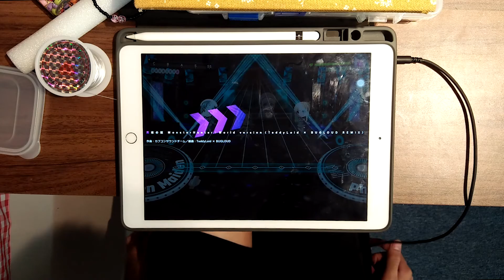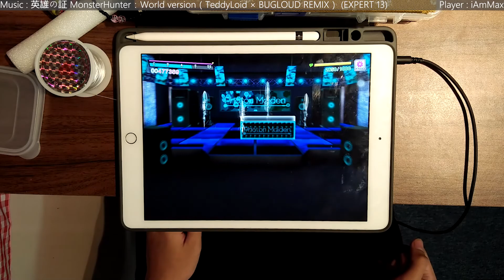【MHWコラボ】英雄の証 MonsterHunter：World version（TeddyLoid × BUGLOUD REMIX）(EXPERT 13) FC!!【D4DJ Groovy Mix】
Chi tiết/Details
› Game: D4DJ Groovy Mix (グルミク)
› Music: 作曲(Composer): from モンスターハンターワールド / 編曲(Arrangement): TeddyLoid × BUGLOUD - 英雄の証 MonsterHunter：World version（TeddyLoid × BUGLOUD REMIX）
› Speed: 9.5
› Offset: +8.0
› Player: iAmMax
› Gears used: (Device) iPad 7 (2019) / (Camera) Oppo A37fw